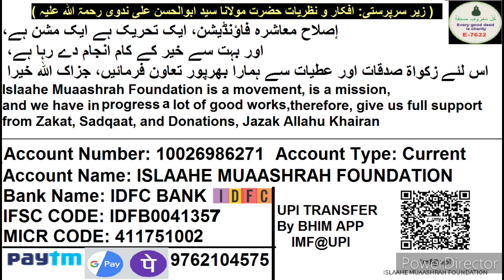India Me Europe Aur America Se Zyada Zinakari | انڈیا میں امریکہ سے زیادہ زناکاری